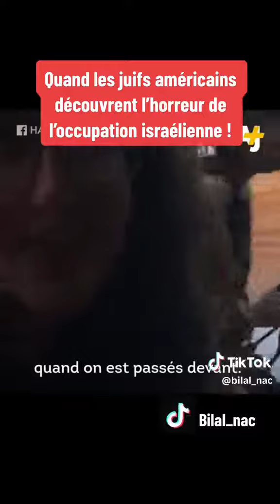ISRAËL - Quand des Juifs Américains découvrent l'horreur de l"Occupation